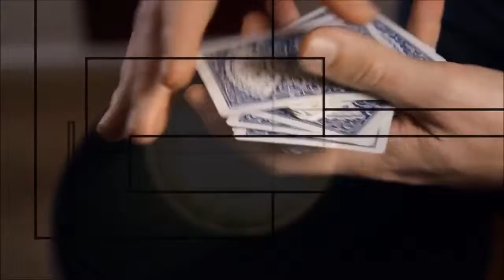Modern Intricacies 2 by Yoann | Bomb Magic Studio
Modern Intricacies 2 by Yoann

Yoann is back! 3 years after Modern Intricacies, Yoann is ready to share a new collection of his highly sought after tricks. In this DVD you will find some of the material that he has been using to fool magicians and laymen alike for the past years. The tricks range from intermediate to advanced card handling and all have one thing in common: your audiences will actually see the magic happen... in real time. So grab a deck of cards, warm up your hands and let's dive into the underground magic of Yoann.

Content: A collection of 12 new card tricks and some bonuses from the mind of Yoann

Tricks description:
Ambre: Witness a face up card going up a spread of 4 cards one step at a time
Decided: A minimalist variation of Yoann's famous undecided routine with new changes and a kicker ending
Direct: A really direct sandwich routine featuring a new opening sequence and a great load
Dooble: Two selections are found sandwiched by the four aces in a flowing flourish
Haircut: A clean transposition between 2 "four of a kind" with one of them isolated in the center of the deck
Jacklass: Yoann's take on Ernest Earick jack synapses
Solution: A nice solution to Hofsinzer's aces problem
Travesty: An ungimmicked visual transposition of two cards that will make you think you hallucinated
Welcome: A selected card travels invisibly between two pairs of cards... twice
Cardace: A magical production of the 4 aces using a selected card
Joker52: Have a card selected and use the jokers to find it... and more
Criminal: Watch closely as 2 jacks visually melt through the pack to find the selection
Language: English
Runtime: 70 minutes
Format: DVD-NTS-Worldwide